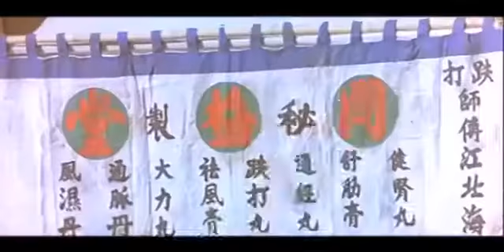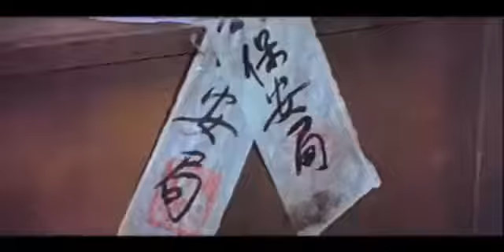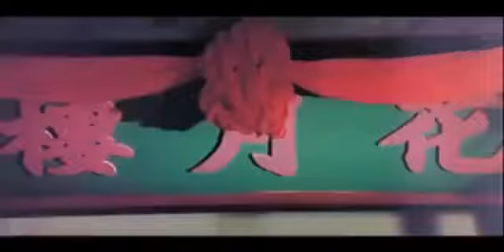功夫片（國語） 《老鼠街》